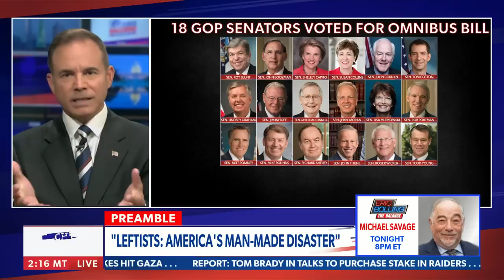Sane people know China was getting value from Bidens: Chris Salcedo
Chris Salcedo calls out the Biden family's business dealings with the Chinese Communist Party - Via Friday's "The Chris Salcedo Show."